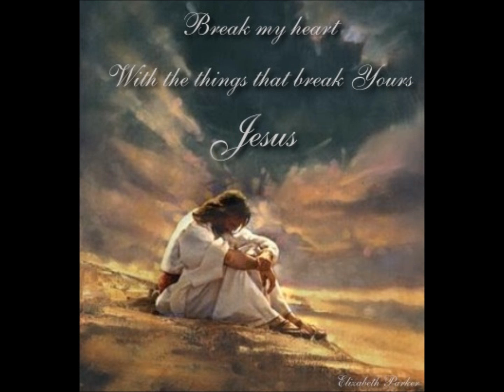LOOK HEART NO HANDS .wmv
A SONG ABOUT A BIKE RIDER